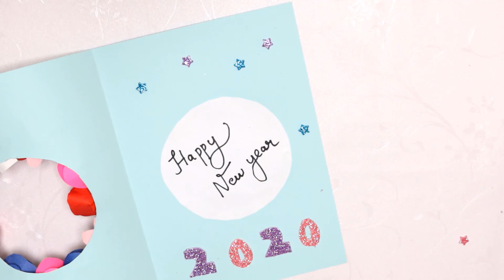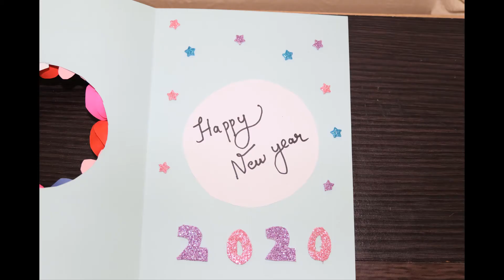Beautiful Handmade Happy New Year 2020 Card Idea / DIY Greeting Cards for New Year ll card Tutorial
Watch my video and i show you guys fast and cheap way to make  new year 2019 card. Learn how to create a new year card,I have some pretty awesome ideas for you!
1. some coloring paper2. a hard paper 3. coloring pen etc.